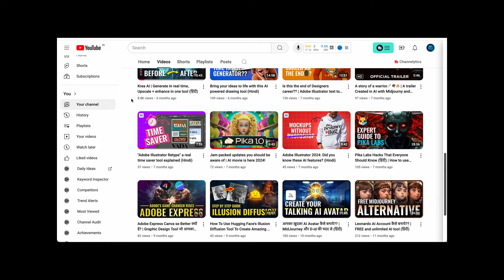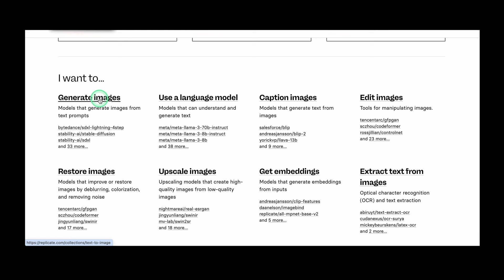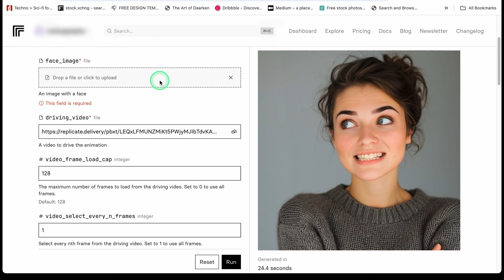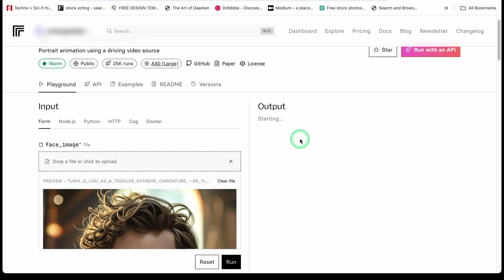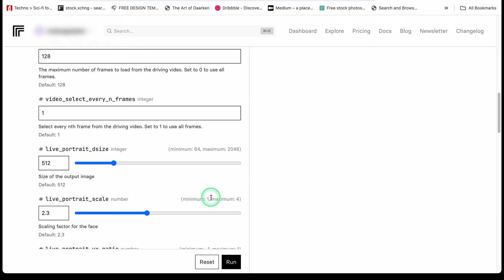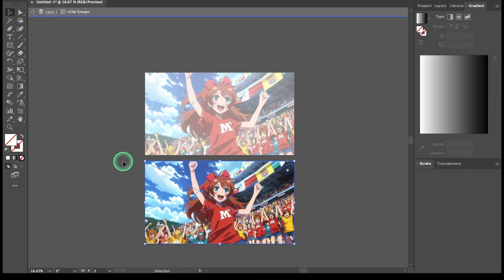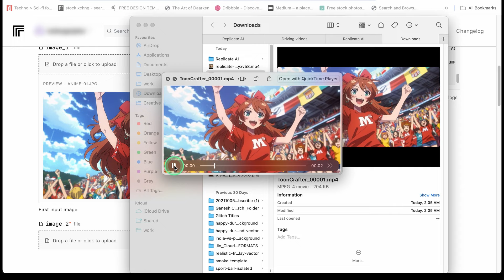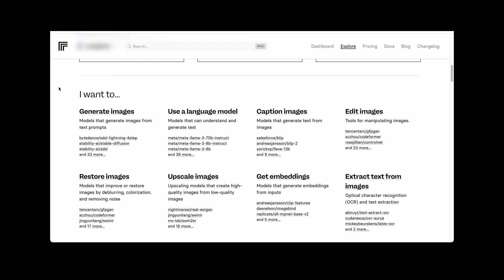Why "Replicate" is a Game-Changer for AI Creators | Affordable AI Tools for Creative Projects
In this video, I dive into why Replicate is a fantastic choice for AI enthusiasts and creators, especially when compared to premium tools like Midjourney and Leonardo AI.
I break down Replicate’s pricing model and showcase two standout models: Tooncrafter and Live Portrait.

🌟 What You’ll Learn:

An overview of Replicate and its advantages over other AI tools.
A deep dive into the pricing model, demonstrating how to use Replicate affordably.
Step-by-step guides on using Tooncrafter for creating unique animations and Live Portrait to add life to your photos with dynamic video effects.
Whether you're a seasoned creator or just starting with AI, this video will show you how to create stunning content without breaking the bank. Tune in to learn tips, tricks, and practical examples to elevate your videos and projects using Replicate’s powerful AI models!

🛠️ Tools Featured:

Tooncrafter: Transform images into cartoon-style animations.
Live Portrait: Create engaging videos with animated portraits.

🔗 Links:
Replicate.com: